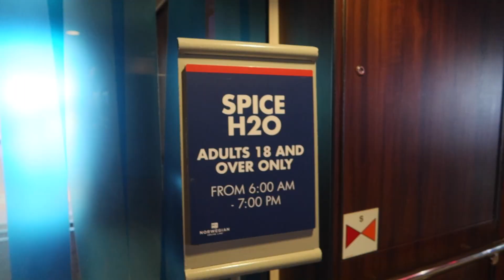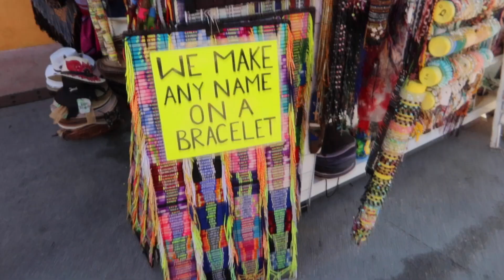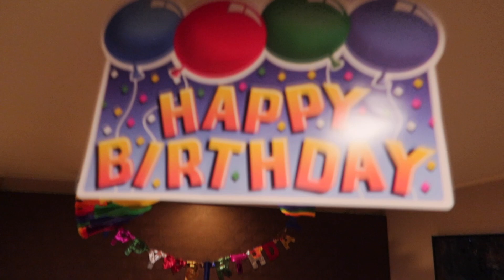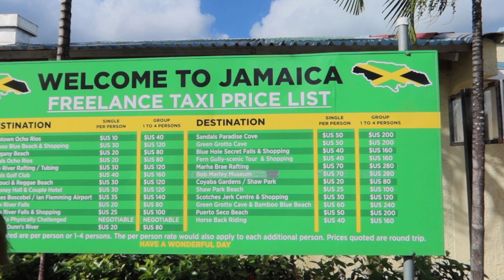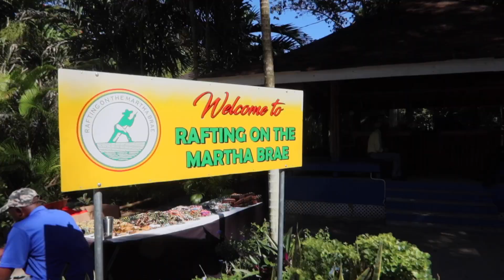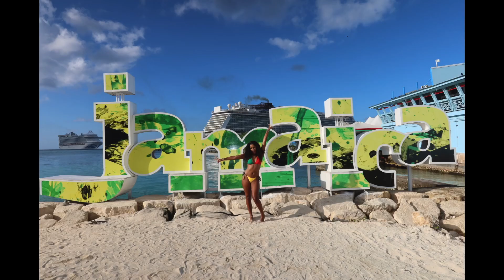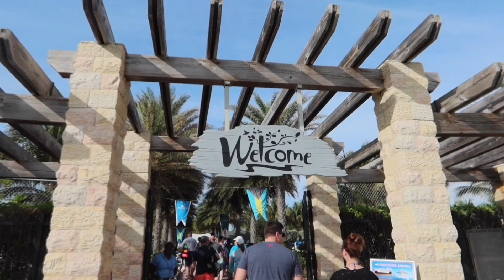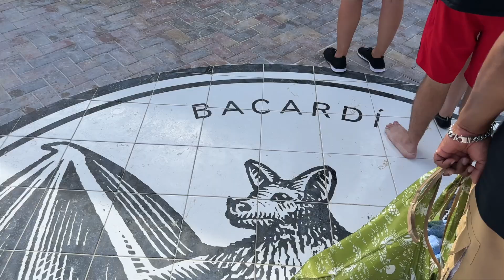22nd BIRTHDAY CRUISE VLOG | speed boat, bamboo rafting, jet ski, partying🎉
I am so glad I decide to do a 7 day cruise for my birthday and being able to  try new things and meeting new people!